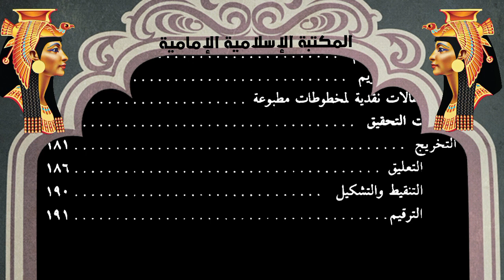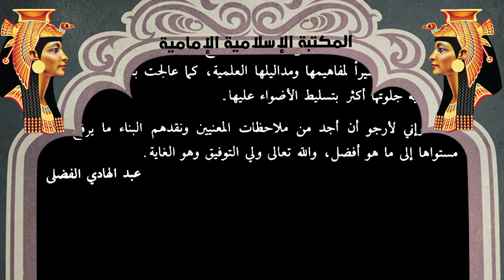كتابك على الشاشة📕 تحقيق التراث - الدكتور الشيخ عبد الهادي الفضلي.pdf ⇩